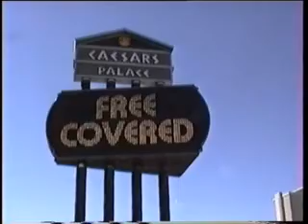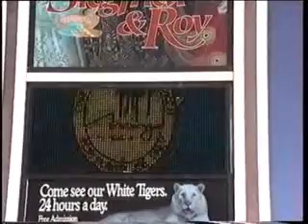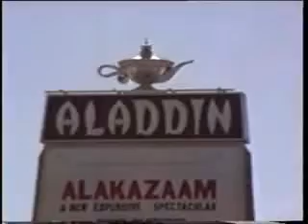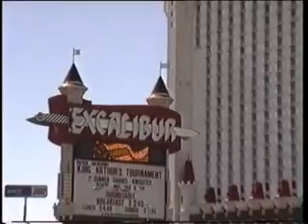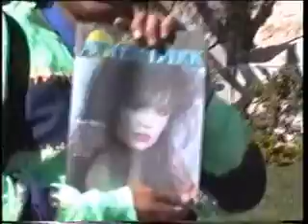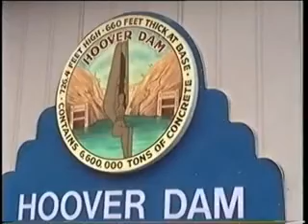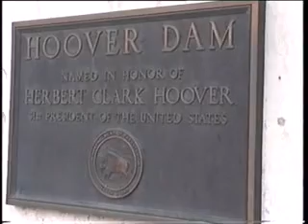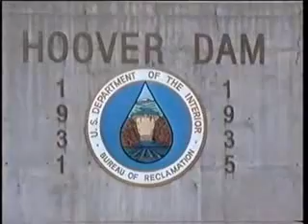Las Vegas NV and Hoover Dam NV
Cast F's arrival in Las Vegas NV and tour of the Hoover Dam in AZ and NV